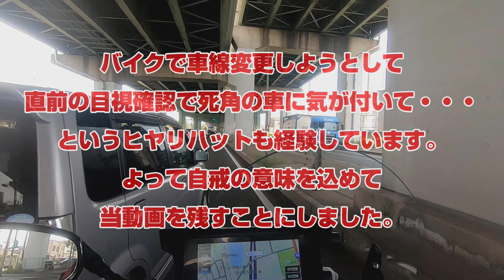【閲覧注意】【ヒヤリハット 2023 】2023.05.02【１９９号・東港ＪＣＴ付近】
記録日：2023年05月02日・
※音量にご注意ください。
※ドキっとするかもしれませんのでご注意ください。
※自戒のため残すことにしました。

 0:00 車線変更して車間取って走行
 0:17 ヒヤリハット
 0:37 自戒の意味を込めて